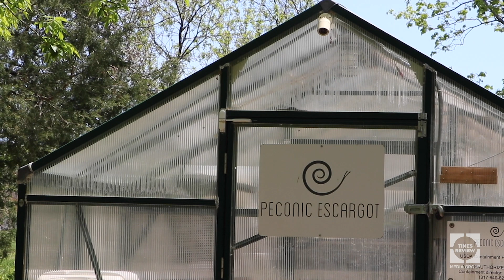One Minute on the North Fork: A Spring Day at Peconic Escargot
Spend a minute with us exploring the greenhouse at Peconic Escargot in Cutchogue.